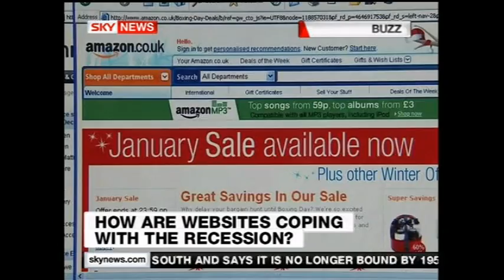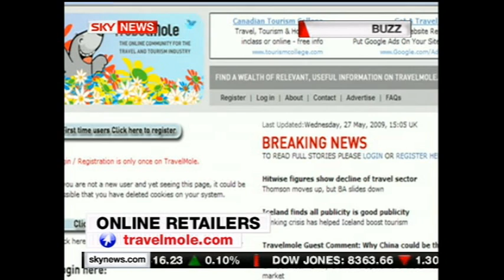Hitwise on Sky News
Talking about how websites are coping with recession, May 2009